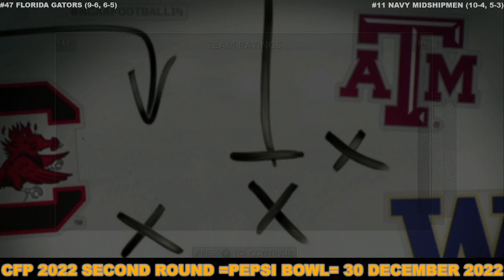NCAA 2022 CFP Second Round Pepsi Bowl Florida VS Navy